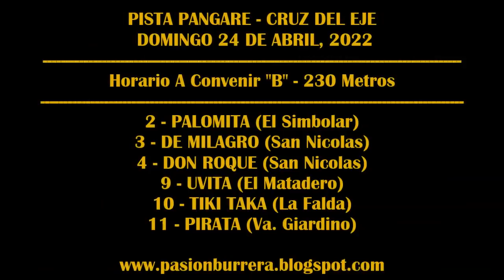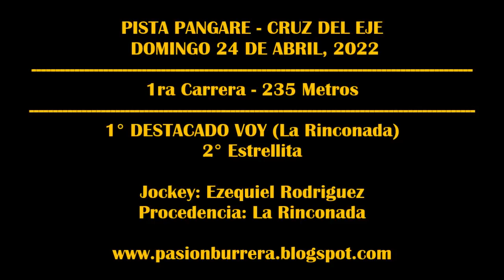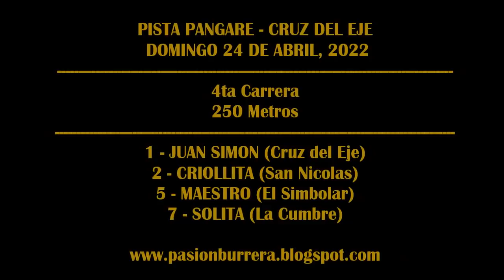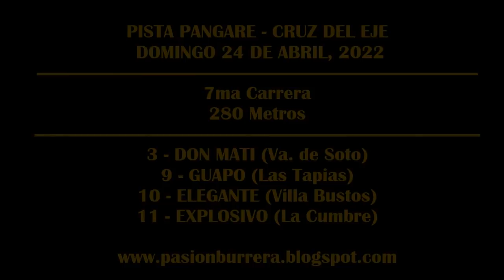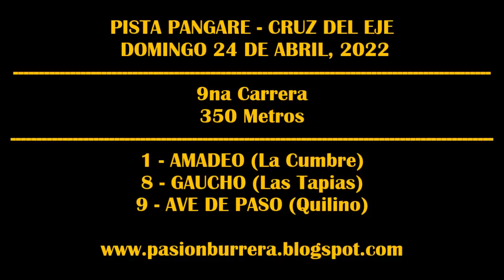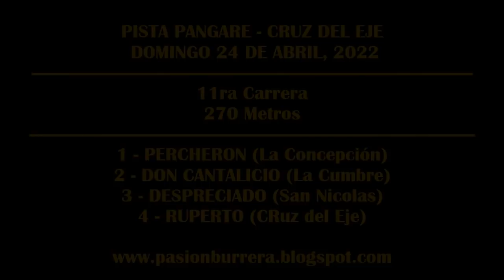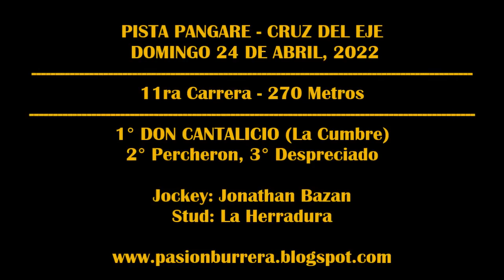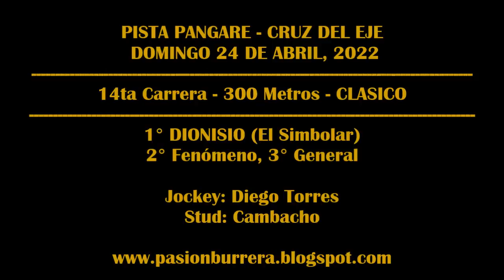REUNIÓN PISTA PANGARE - CRUZ DEL EJE (24-04-2022)